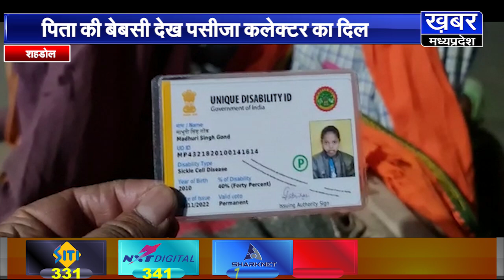एमपी में सिस्टम की पोल, बेबस पिता बाइक पर बेटी का शव ले जाने को मजबूर